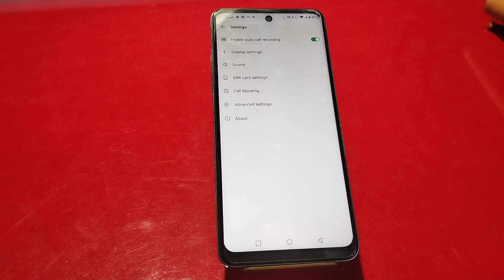Call Block In Tecno Spark 8P, How To Call Block In Tecno Spark 8P,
Call Block In Tecno Spark 8P, How To Call Block In Tecno Spark 8P, Block Setting In Tecno Spark 8P,Tecno Spark 8P Mein Call Block Kaise Karen,

Call_Block_Setting Tecno Spark 8P